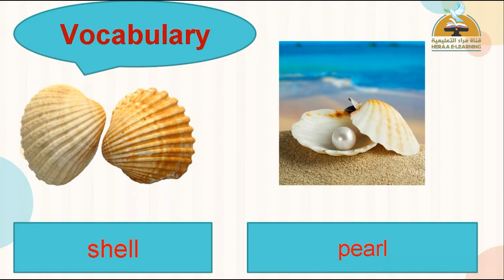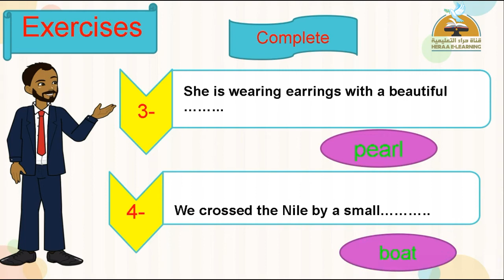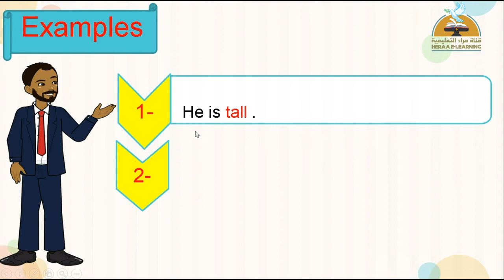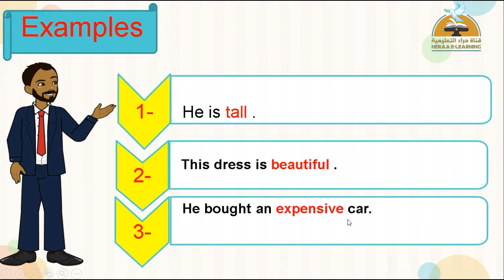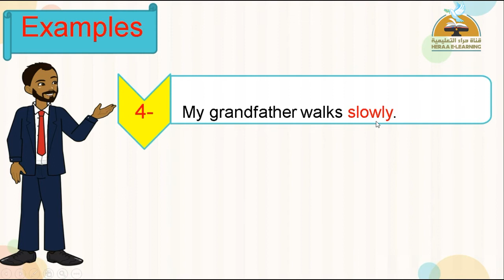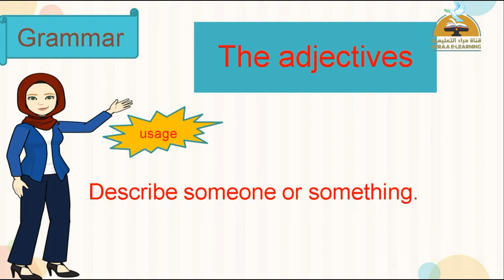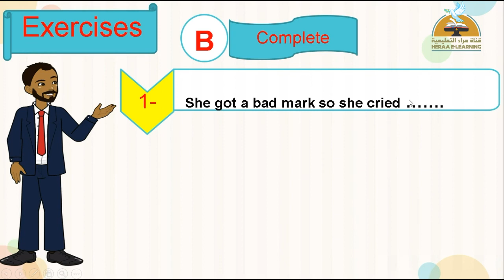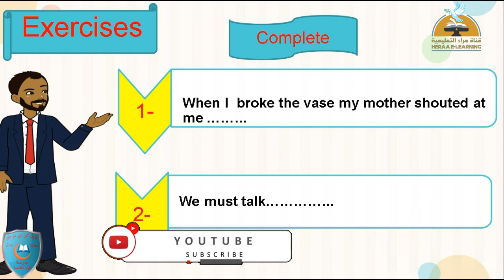Smart | unit 6 | قناة حراء التعليمية | أولى إعدادي